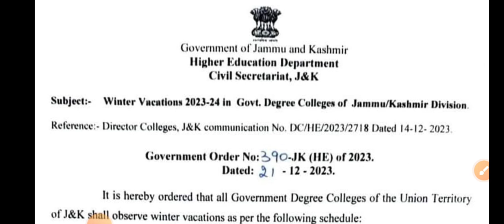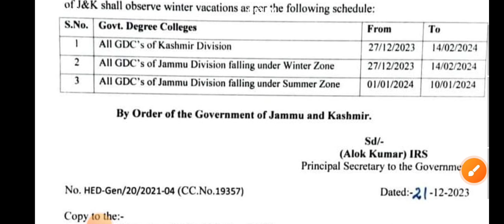Colleges ||Winter Vacation Start||Official Notice 💯|| Official Update